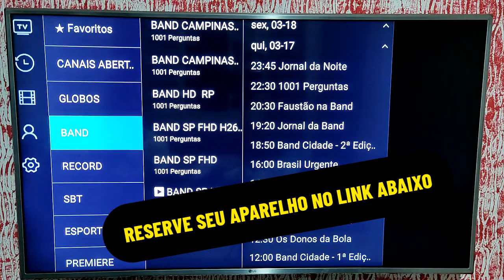CONFLITO de CRIA no MORRO DO ESTADO